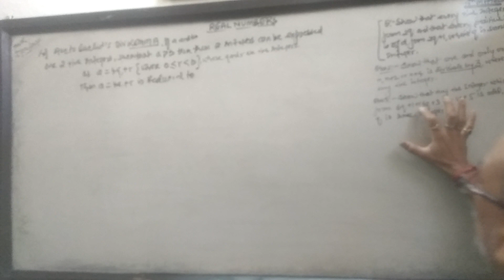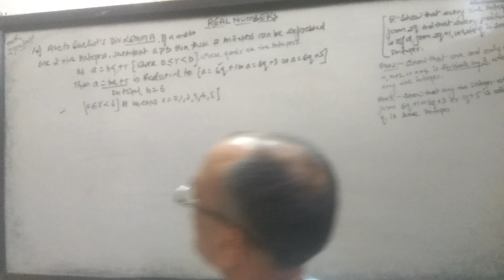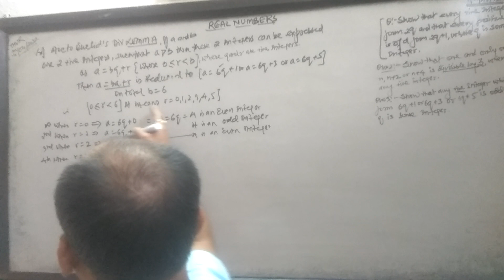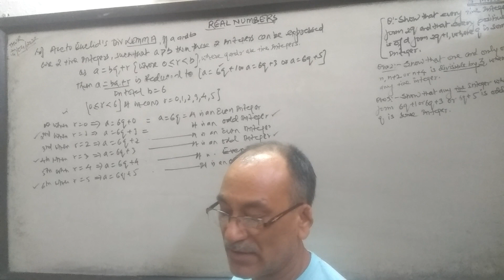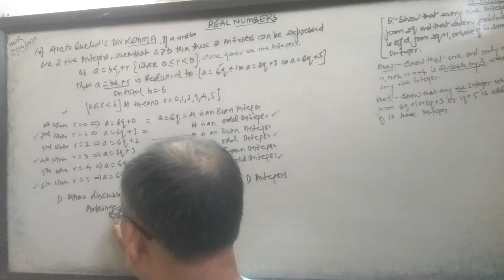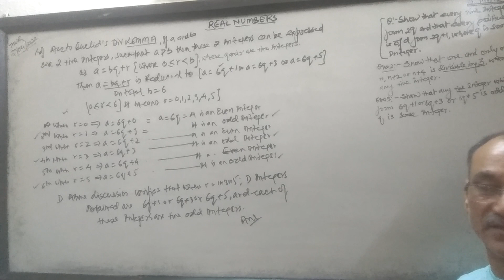Real Nos,10th Maths(Q based on Euclid's div algorithm in form of 6q+1,6q+3,6q+5 r +ive odd integers